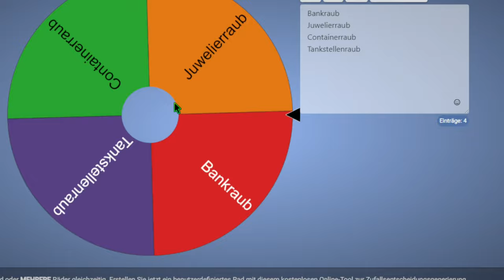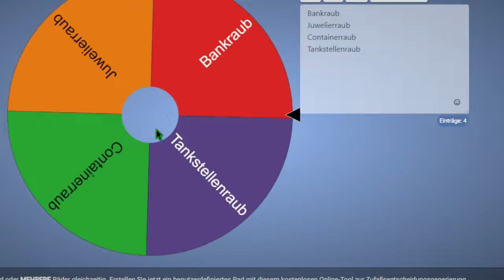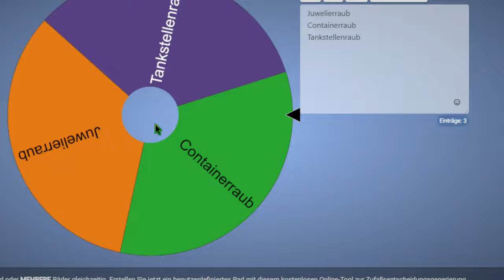Das Zufallsrad sagt uns das wir die Container ausrauben sollen in Hamburg - Roblox [4k]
➥Heute spielen wir Emergency Hamburg in Roblox

➖ Spiel  ➖
► Das Spiel was ich im Video Spiele!

➖ Mein Equipment ➖

➖ Hashtags➖